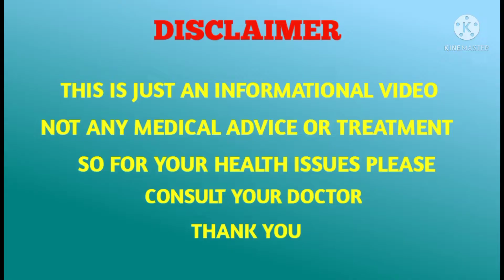How to make pediasure || Best drink for kids above 2 years || Pediasure review in Telugu